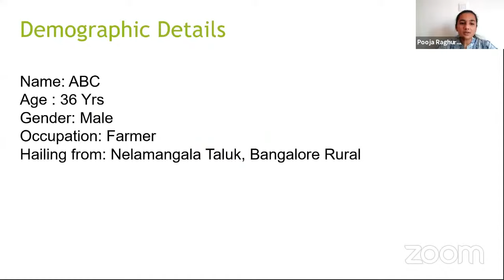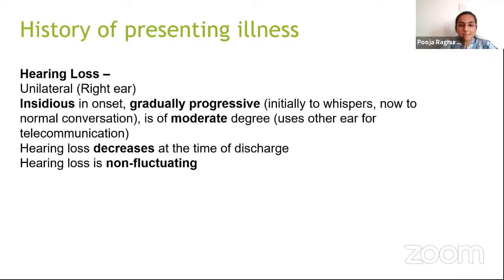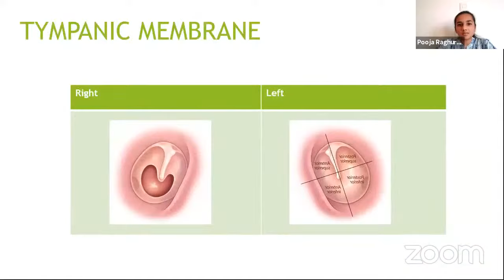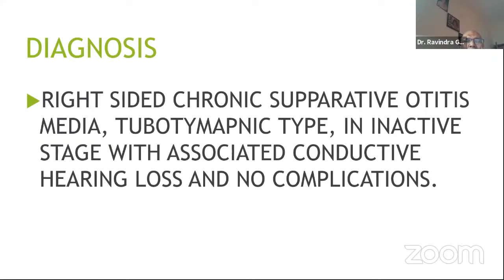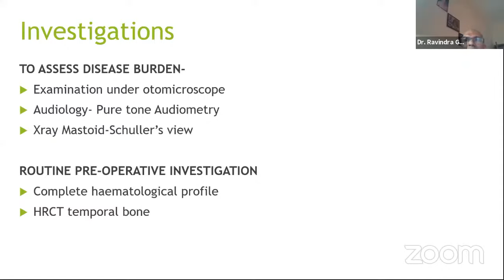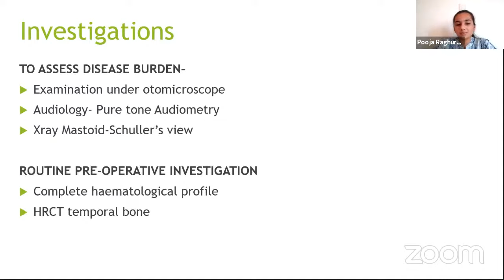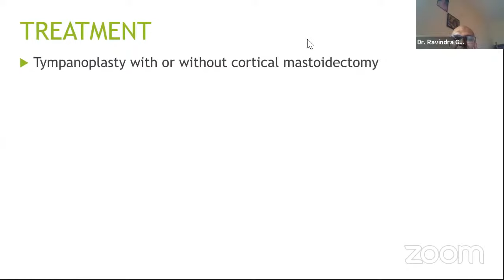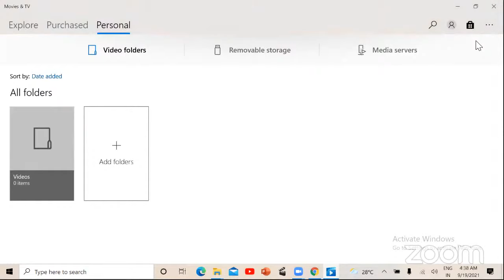CSOM Clinical Case Presentation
CSOM clinical case presentation by Ms. Pooja,  3rd year MBBS, MSRMC, Bengaluru.
Mentor:
Prof. Ravindra Gadag,
HOD of ENT,
KIMS, Hubli.

thewhitearmy.in